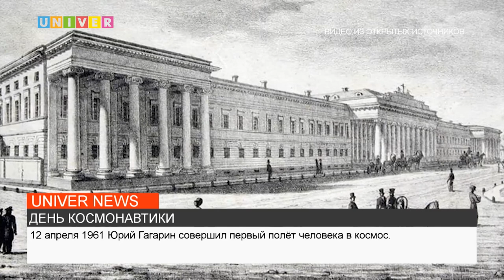НОВОСТИ КФУ от 11.04.2023